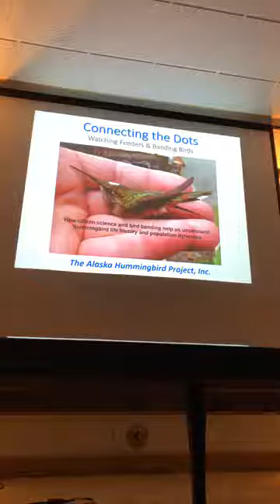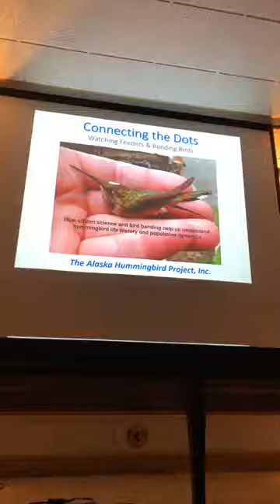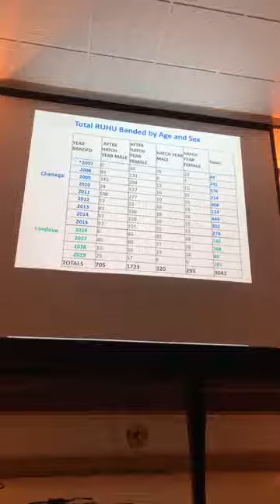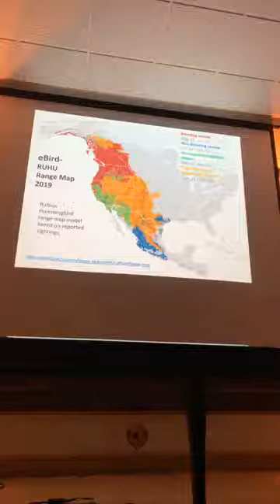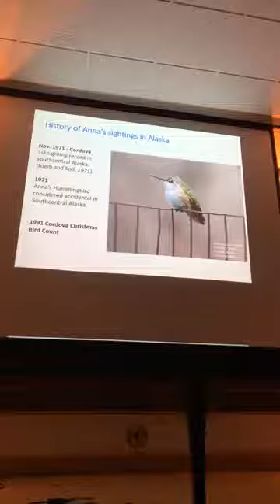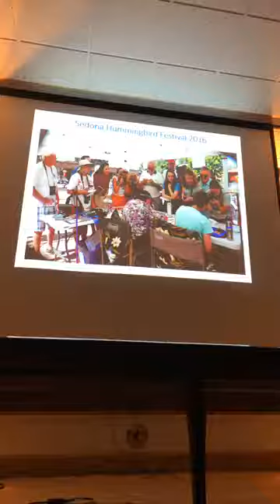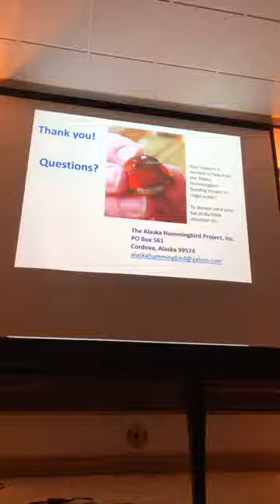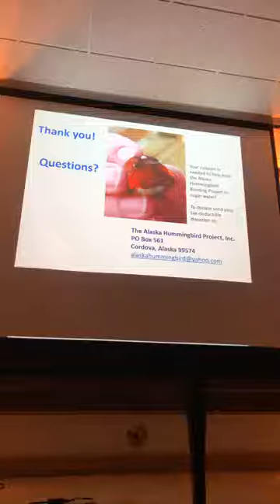Connecting the Dots: Watching Feeders and Banding Birds by Kate McLaughlin